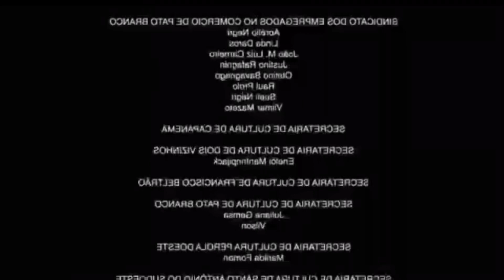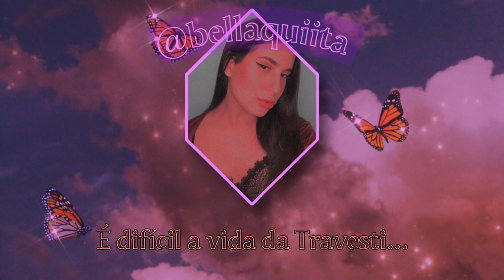MEU PRIMEIRO EMPREGO COMO MULHER TRANS